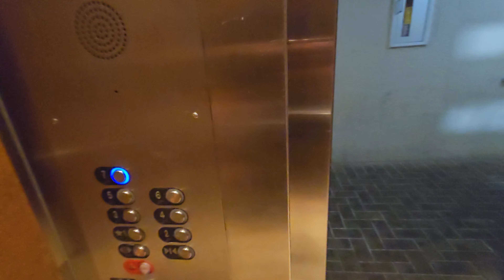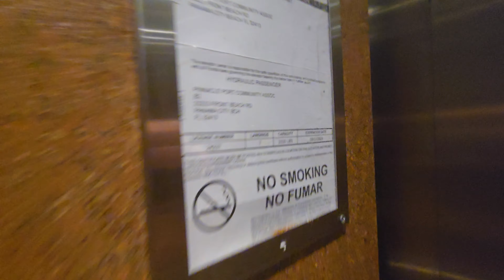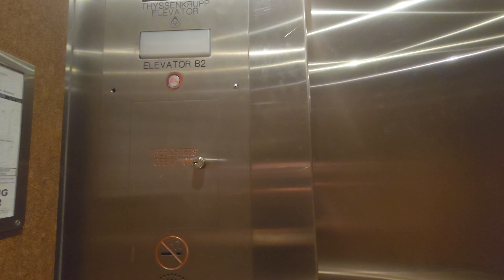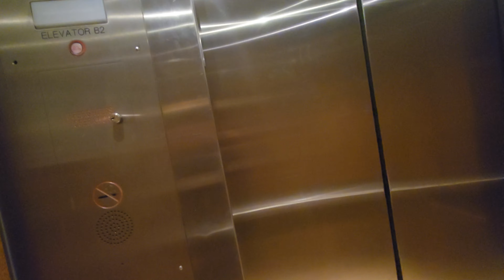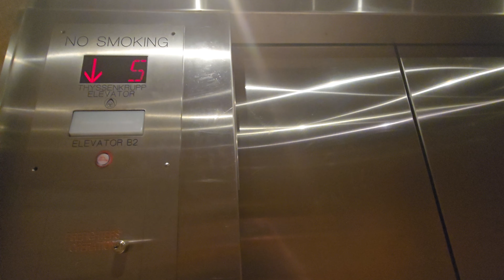Low On Oil! Crappy 2006 TKE HIGHdraulic Elevator #3